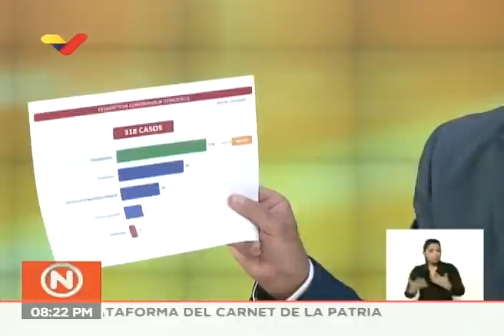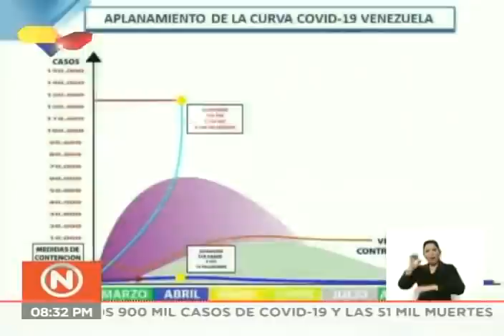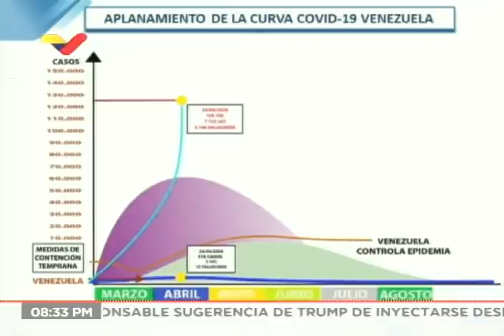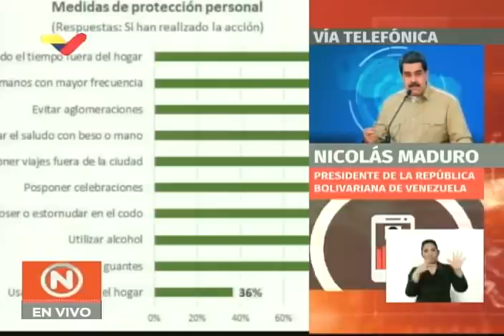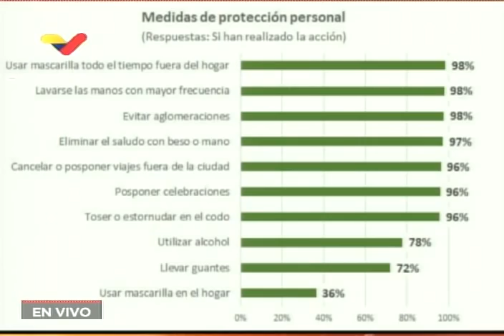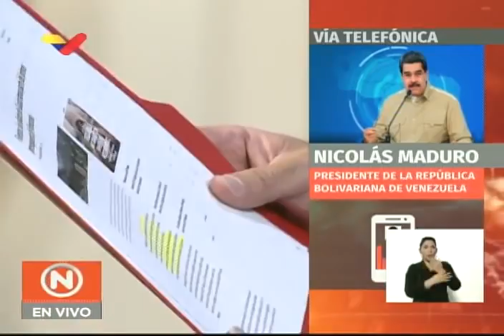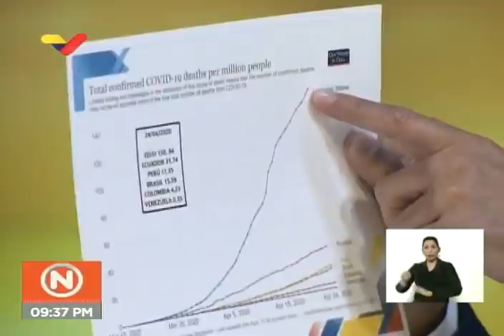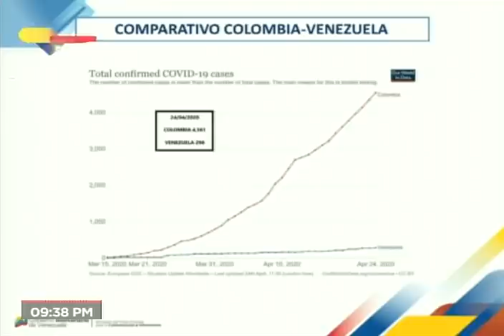Presidente Maduro en llamada telefónica a VTV el 24/04/2020, con Jorge Rodríguez y Julio Riobó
Este 24 de abril de 2020, el Presidente de Venezuela, Nicolás Maduro, hace varios anuncios y presenta resultados parciales de la nueva encuesta sobre los efectos de la cuarentena y el Covid-19 hecha a través del Sistema Patria, anuncia que habrá flexibilización de la cuarentena para niños y adultos mayores los días 26 y 27 de abril, y da detalles de otros anuncios. En el estudio de VTV se encuentran Jorge Rodríguez y Julio Riobó.